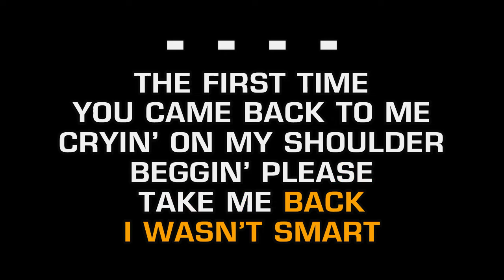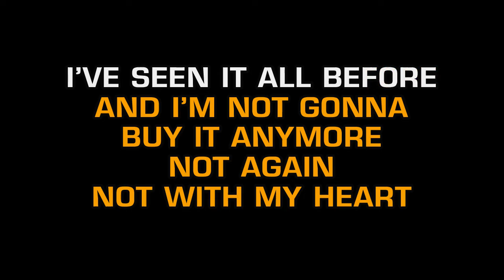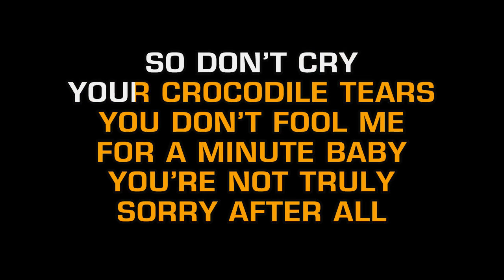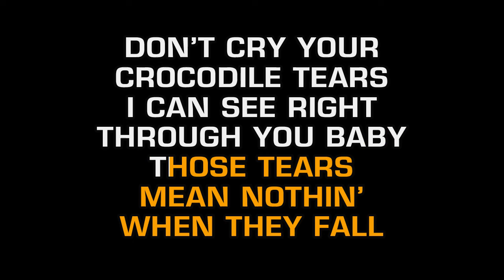Lee Roy Parnell - Crocodile Tears (Karaoke)